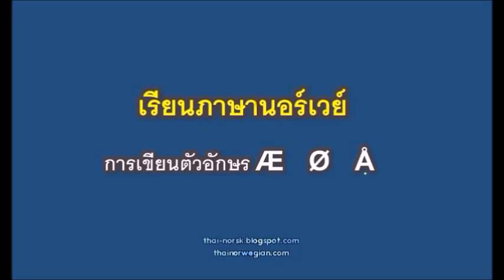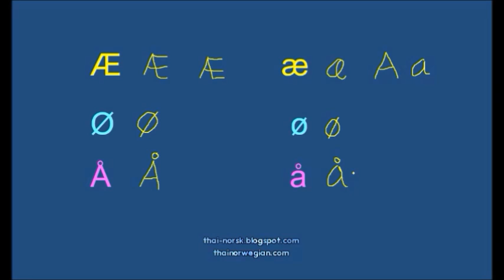เรียนภาษานอร์เวย์ การเขียน Æ Ø Å æ ø å